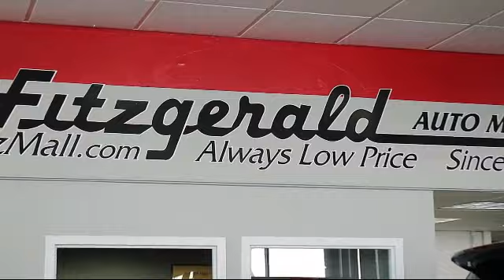2017 Toyota Corolla 4 Door Sedan Le (natl) Gaithersburg Germantown Clarksburg Rockville Urbana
2017 Toyota Corolla 4 Door Sedan Le  (natl) Stock Number: EP12367 Vin:2T1BURHE7HC912367.